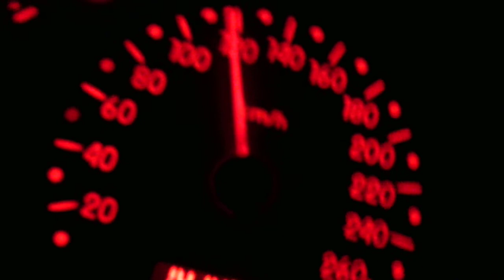Clio 172 0-100